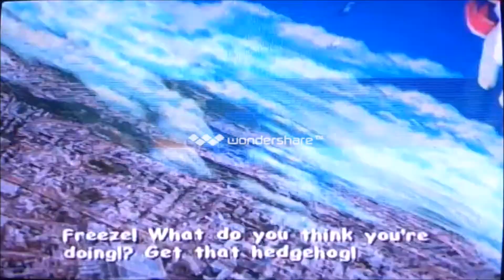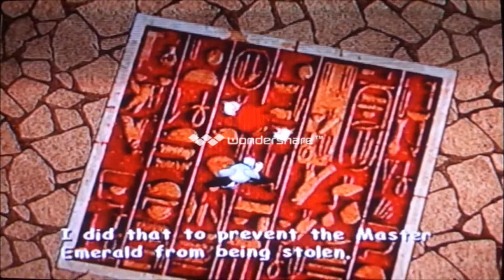Sonic Adventure 2 Battle Episode 1 (GameCube)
In this episode we complete the first three stages on the hero story side.